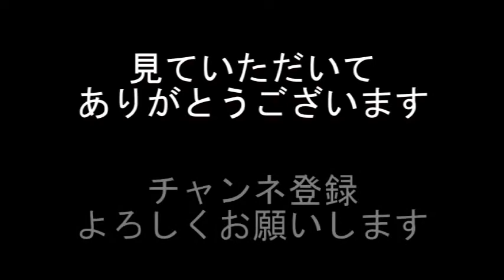朝肉そば【なか卯】朝ごはん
こんばんは

木曜日の朝ごはん
なか卯で朝そば
なか卯は立ち食いそば代わりにも利用できるので嬉しいです

朝肉そば 350円
から揚げ 無料券